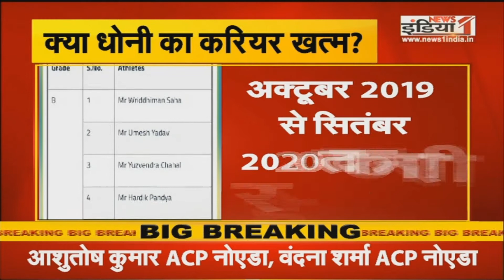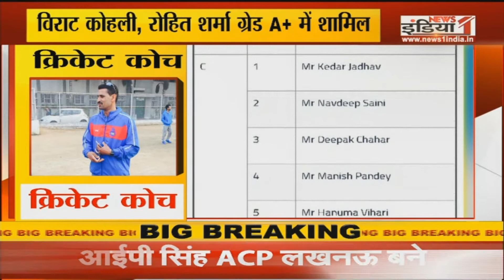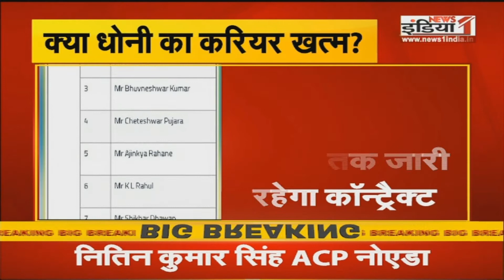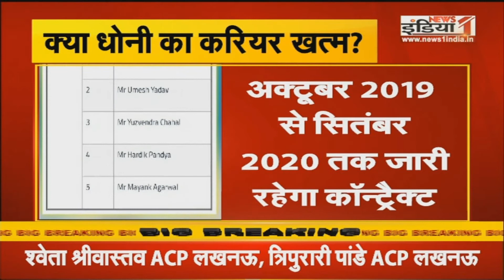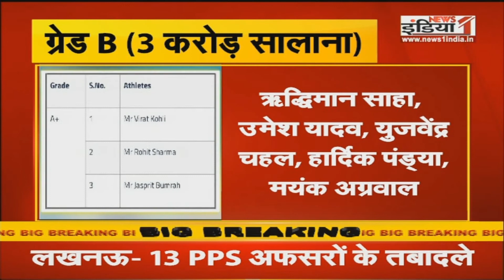BCCI ने जारी की सलाना अनुबंध की लिस्ट...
Airtel - 350,
Tata Sky - 580,
DEN - 342,
Big TV - 423,
Netvision - 219,
RCN - 403,
SITI - 344,